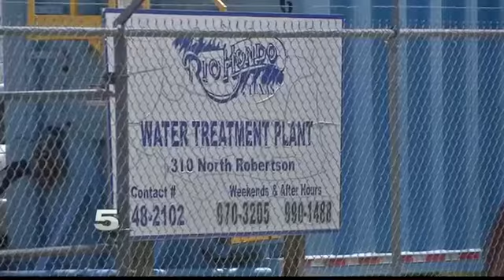Rio Hondo Boil Water Advisory Still In Effect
Crews are still working to get the water up to state standards.